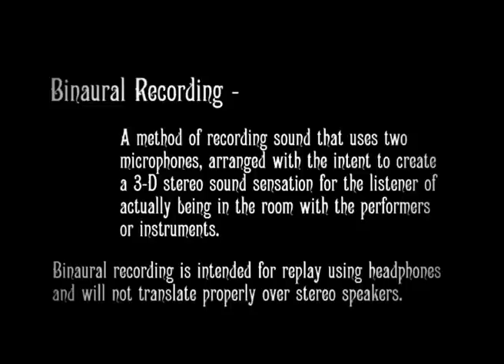Injured Birds 'Happy as Clams' - Binaural video (needs headphones)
A live binaural recording of 'Happy as Clams', the first single from Injured Birds' debut album 'Silver Birches', out 5 Nov 2012. Keep in touch on Facebook

HEADPHONES REQUIRED: Dallas Simpson recorded Injured Birds binaurally using two microphones (one in each of his ears) to create a 3-D stereo sound sensation for your listening pleasure. When listening on headphones, the effect is of actually being in the woods with the band.

Injured Birds describe their sound as 'plinky soul', although traditional tags such as 'alt-folk' also apply. Happy as Clams was described by Time Out as "Beirut-esque in its loveliness", by the Guardian as "pleasant, thoroughly nice, very British", by the Metro as "sparse yet lovely indie-folk spiked with tasty wordplay" and by Idol Magazine as an "enjoyable little burst of folky blues mixing subtly violent anger with gentle vocals and perky notes".